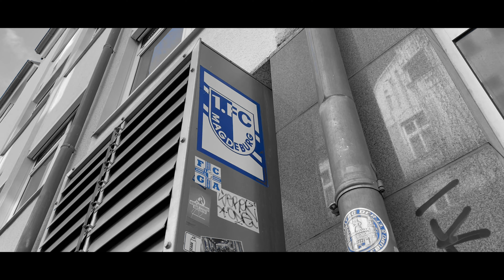ALLE IN BLAU NACH OSNABRÜCK!